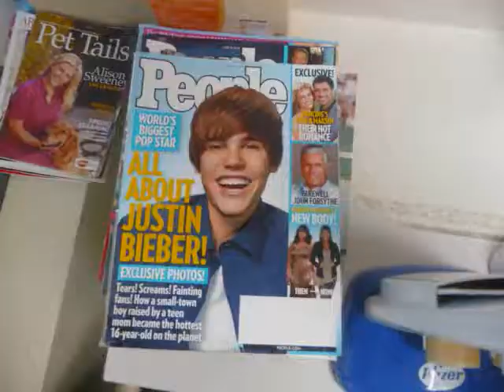Argosy University Chicago diss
FUCK AUC